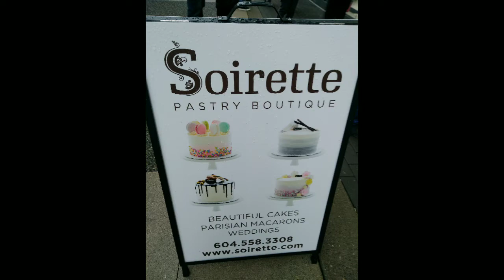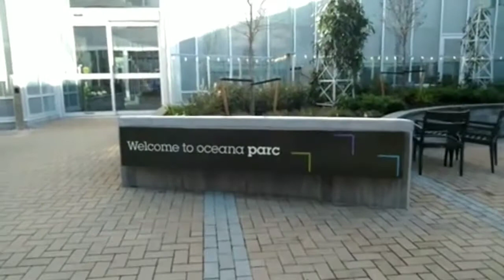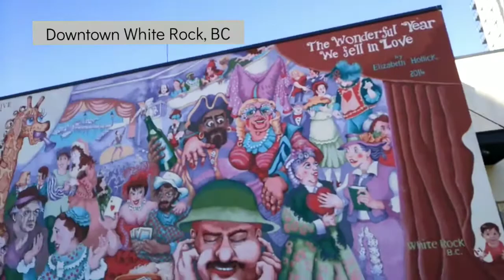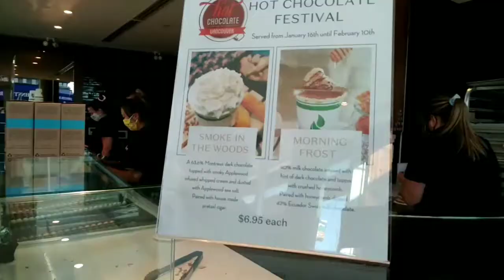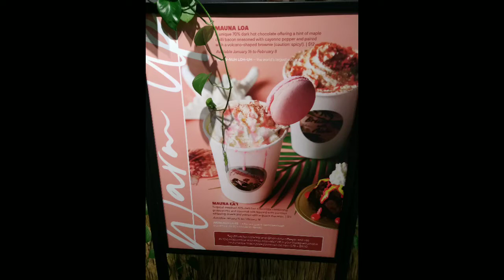2021 HOT CHOCOLATE FESTIVAL ☕🍫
Hello Everyone!

Starting January 16 until February 14th Vancouver is having its 11th year HOT CHOCOLATE FESTIVAL. There will be 39 vendors participating this year and promoting about 89 different types of hot chocolate flavours. We would love to try all of them, but clearly that's not possible. However, we did manage to sample 5 places. I love taking part in this year's Festival because not only do we get to try and savour a variety of hot chocolates and pastries from these chocolatiers, we are also doing our part to support small local businesses in our neighbourhood. If you like to see some of the places we visited, check out my instagram below.

Cheers!
Greta 💕